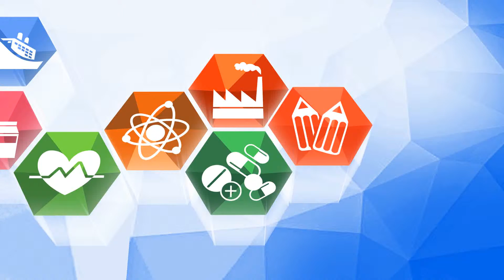Центр импортозамещения и локализации. 36 Тематическая неделя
«Импортозамещение в энергетике. Дни Чувашской Республики» 07.11–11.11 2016г.